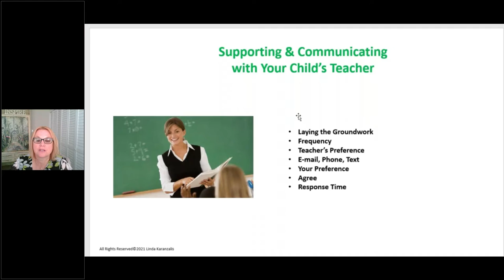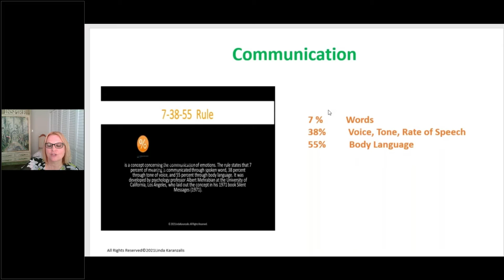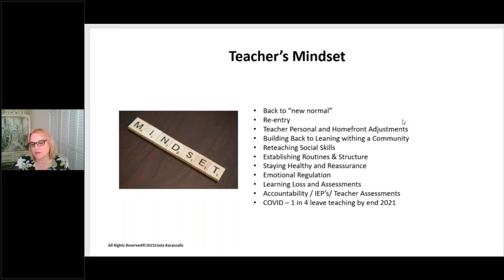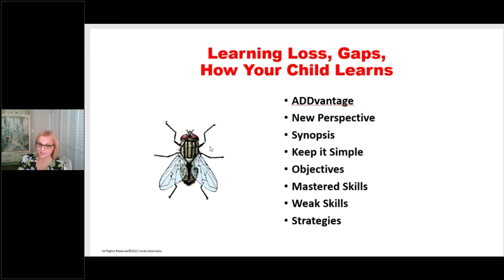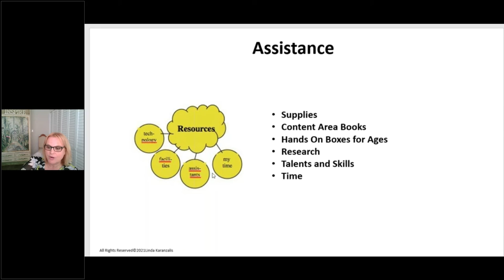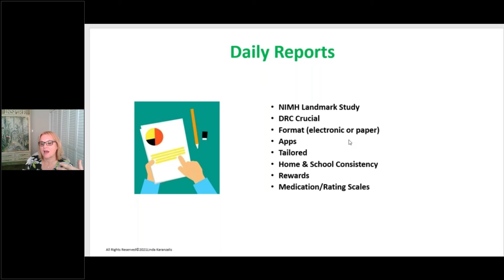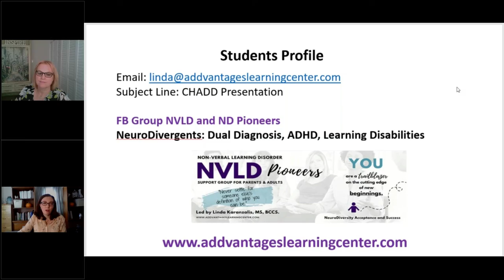Communicating with Your Child’s Teacher | Supporting Your Child at School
Asking how you can help shows that you want to partner with the teacher to make sure everybody has a good year. It can make teachers feel supported and reassure them that you’re available for further communication. Teachers who feel supported may be more likely to reach out to you before a problem becomes large and unmanageable. You can stay in touch by phone or email.

Linda Karanzalis will provide you with the best ways to communicate effectively with your child’s teacher throughout the school year to ensure the child receives the supports and structures needed for success.

Objectives

Caregivers will be able to:

-Communicate effectively with their child’s teacher to ensure the child receives the supports and structures needed for success.
-Create open communication with their child’s teacher to prepare the teacher for the child’s behaviors and requirements.
-Apply a system for meeting the child’s needs and keeping in contact with the teacher.
-Use trackers or tools that can be individualized for each child to monitor specific behaviors.

Linda Karanzalis, MS, is a former special education classroom teacher with over 25 years of experience in the areas of learning disabilities, ADHD, social-emotional learning, social skills training, and behavior management. As a pioneer in the field, she began to break the barriers and forge the way for students of all ages by establishing ADDvantages Learning Center in Cherry Hill, New Jersey, in 1997. ADDvantages was the first in New Jersey to offer social skills training and brain training for executive functioning and cognitive processing skills. As a result of her successes, doctors, therapists, audiologists, and other professionals began referring patients of all ages to further their development toward achieving life success in school, at work, home, and in relationships.